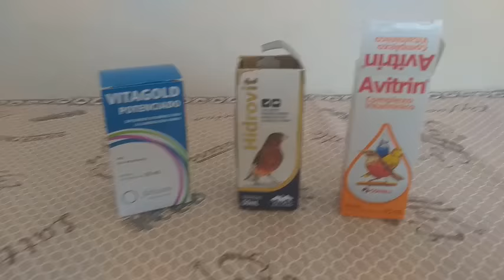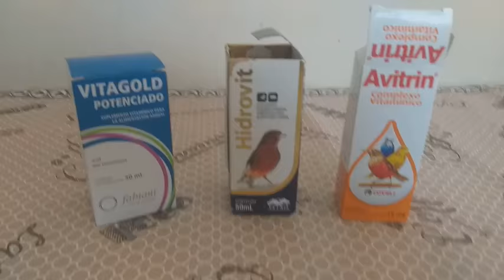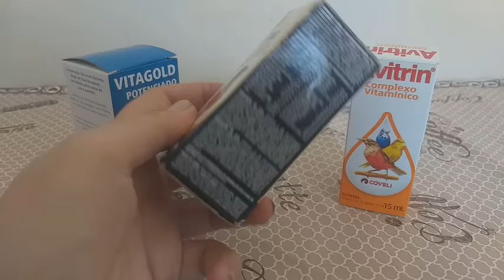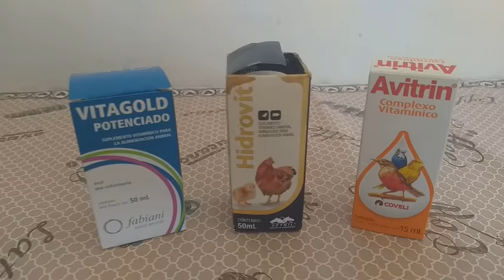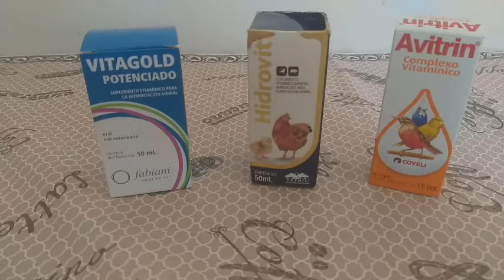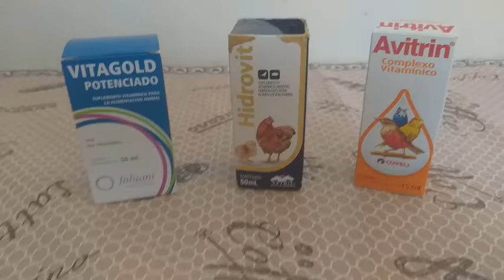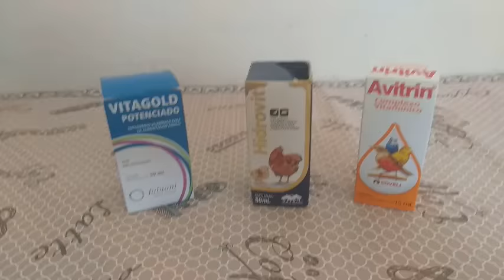Vitaminas para Aves - Como e Quando Usar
No vídeo de hoje vou falar um pouco sobre vitaminas para aves, quando usar e como usar